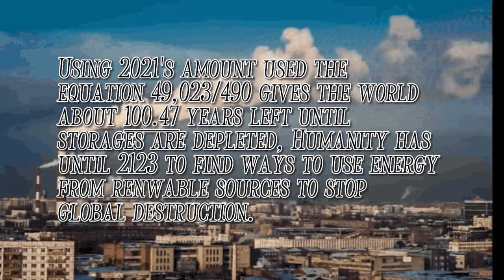How long until fossoil fuels run out?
In this short video, my evidence calcilates how long untils earths resources run out.
Sources-California policy center.web
-Visualcapitlist.com